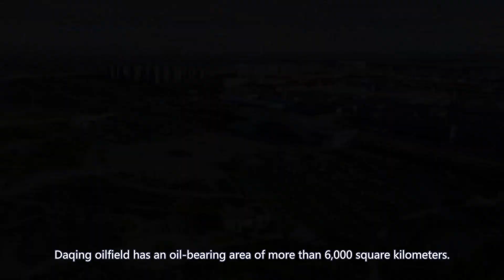Aerial China：Daqing City, Heilongjiang Province黑龍江省大慶市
Daqing, also known as Oil City, is a prefecture-level city in Heilongjiang Province,
Those approved and confirmed by The State Council are of national importance
Oil production and petrochemical industry base,
An important regional central city in western Heilongjiang Province.
Daqing is located in northeast China and southwest Heilongjiang Province,
It is the central city of Harbin and Changsha urban Agglomeration.
Is China's service outsourcing demonstration city,
The first batch of national demonstration cities for safe development.
Daqing has been awarded National Civilized City, National Health City,
National model City of Environmental Protection, National Garden City,
China's Outstanding eco-tourism City and many other awards,
Known as the "City of Green oil,
The city of one hundred natural lakes and the town of hot springs in the North ".
Daqing is the largest petroleum and petrochemical base in China.
Daqing Oilfield, the largest oilfield in China;
It is a famous industrial city with oil and petrochemicals as its pillar industries.
It is one of the 19 member cities of the World Energy Cities Partnership.
Daqing oilfield has an oil-bearing area of more than 6,000 square kilometers.
Proven petroleum reserves of 6.7 billion tons.
According to the seventh Census, as of 0:00 on 1 November 2020,
In 2021, the city's gross regional product reached 262 billion yuan,
An increase of 6.2% over the previous year at comparable prices,
Driving the province's economic growth of 1.0 percentage points.
The value added of the primary industry was 25.05 billion yuan, up by 6.3%.
Drive the province's primary production growth by 0.5 percentage points;
The added value of the secondary industry was 137.82 billion yuan, up by 5.9%.
Driving the province's secondary production growth of 1.8 percentage points;
The added value of the tertiary industry was 99.13 billion yuan, up by 6.5%.
Drive the province's three production growth of 0.9 percentage points.